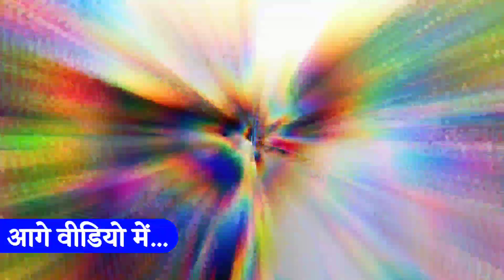दूर दूर से लोग आये है कुशेश्वर शिव मंदिर मे पूजा करने | तृतीय सोमवारी | darbhanga|Hamari Soch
भगवान से मन्नत मे ये लोग सुंदर बीबी माग रहे है |कुशेश्वर स्थान मंदिर | बाबा कुशेश्वर धाम|Hamari Soch

शेश्वर स्थान में द्वितीय सोमवार को अनेको सुविधा मिला श्रद्धालुओं को बाबा के धाम में | Hamari Soch

कुशेश्वर स्थान में श्रावण मास के प्रथम सोमवार को पहुंचे करीब 1 लाख श्रद्धालु
kusheshwar asthan
kusheshwar asthan news
kusheshwar asthan darbhanga bihar
kusheshwar sthan by election
kusheshwar sthan election 2021
kusheshwar astha
kusheshwar asthan election 2021
kusheshwar sthan
kusheshwar asthan kaha hai
kusheshwar asthan vidhan sabha
kusheshwar asthan darbhanga
kusheshwar asthan public opinion
baba kusheshwar asthan
kusheshwar nath shiv mandir
kusheshwar sthan ke rujhan
darbhanga
hamari soch
kusheshwar asthan mandir
कुशेश्वर स्थान
vlog
lalu yadav kusheshwar asthan news
kosi news
kosi news kursela
kosi news katihar
kursela news
katihar news
cm nitish in kusheshwar asthan
kusheshwar asthan byelection
kusheshwar asthan ke mandir dikhao
bholenath
kashi vishwanath
mithilapress
mithila
temple
shiv mandir
shiv bhakt
kaanvar
kaanvariya
babadham
devaghar
kusheshwar dham
gyanvapi
babakusheshwar
shankar
shivratri
sawan
bihar news
कुर्सेला शिव मंदिर के समीप रोड के दोनों किनारे एप्रोच एवं बोल्डर पिचिंग कार्य शुरू
kusheshwar music
kusheshwar wala chhora
kusheshwar asthan railway station
kusheshwar asthan ke video
kusheshwar asthan bird sanctuary
kusheshwar asthan bihar
darbhanga shyama mandir video
kusheshwar asthan darbhang bihar
kusheshwar asthan temple
darbhanga kusheshwar asthan news
darbhanga kusheshwar asthan
darbhanga to kusheshwar asthan train
mahadev
pappu yadav kusheshwar asthan news
myfirstvlog
kusheshwar mandir
motovlogger
bihar
bihar log
begusarai
begusarai to darbhanga
librakesh
kusheshwar asthan video
kusheshwar
madhepura news
kusheshwar athaan
vboyanand
ckanandofficial
travel vlog
food vlog
उदाकिशुनगंज के कुख्यात अपराधि मिथिलेश यादव पटना के दानापुर से हुए गिरफ्तार
bihar vlog
village vlog
festivals vlog
sikandar saday vlogs
kusheshwar sthan set
cm nitish kumar kusheshwar asthan
jdu wins kusheshwar asthan seat
jdu win kusheshwar sthan
kundan news
ground reporting
village grounds reporting
haamarisoch
news kundan
kundan sharma
kundan ka news
खबर वही जो सच दिखाए
darbhanga dbn news
हमारी सोच
hamari soch channel
daru ka huaa khulasa
hamari soch
shivshankar sahu
shiv shankar sahu
darbhanga flood2022
darbhanga flood
दरभंगा
कुशेश्वर स्थान न्यूज़
culture vlog
subh jurny
bihar flood 2022
bihar flood
bihar floof
kusheshwar asthan jdu
kusheshwar asthan rjd
baba bhole nath
bhole nath
kusheshwar asthan latest news
shiva
kusheshwar asthan congress
lord shiva
tourist places in darbhanga
tourist places in bihar
tourist places in bihar in hindi
darbhanga me ghumne
darbhanga me ghumne ki jagah
vlogs
bahar ka najara
goa ka seen
hain pahar ka
hanuman

kusheshwar asthan video,